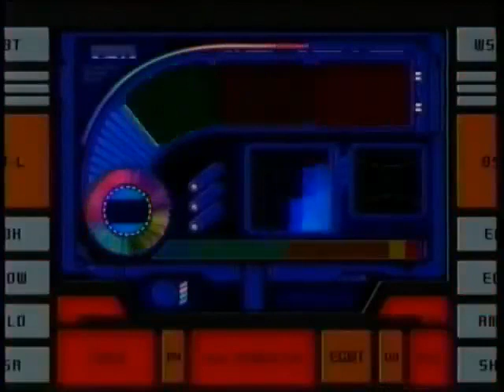F-Zero: Legend of Falcon [2003] S1 E21 | Battle of the Women!!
F-Zero: Legend of Falcon is a 51 episode animated adaptation of the video game series produced by TV Tokyo, Dentsu and Ashi Productions and directed by Ami Tomobuki, with Akiyoshi Sakai handling series composition, Toyoo Ashida designing the characters and Takayuki Negishi composing the music.[57] Shigeru Miyamoto and Takaya Imamura served as supervisors for the series.[58] It debuted in Japan on October 7, 2003, on TV Tokyo; the final episode aired on September 28, 2004.[17][59] 4Kids Entertainment licensed the anime series for North American broadcast. According to Kombo, in North America, the show was modified by 4Kids.[60] Fifteen episodes of GP Legend aired on the FoxBox channel in the United States before its cancellation. It was being re-aired on Tokyo MX from 7:30 to 8:00 every Thursday in Japan.[61] It is a reboot of the franchise taking place in the year 2201. Lifeforms from all across the galaxy come to compete in the new racing tournament called "F-Zero".

Police detective Ryu Suzaku (Rick Wheeler in the 4Kids adaptation) is one of the protagonists.[17] He suffers a near-fatal car accident while in pursuit of an escaped criminal named Zoda. Ryu nearly dies and is put in cryogenic suspension until he is revived in the year 2201 by Mobile Task Force members Jody Summer and Dr. Stewart. The Task Force tries to keep prize money out of the hands of unsavory people like the Dark Million Organization run by Black Shadow and Deathborn. That organization is responsible for cryogenically evolving Ryu's old enemy Zoda, leading to Ryu joining the Task Force to help take down Zoda and the rest of Dark Million. While pursuing his objectives, Ryu unexpectedly meets up with the legendary racer and bounty hunter Captain Falcon, as well as several other various racers along the way.

The anime uses two pieces of theme music in the series; one opening theme and one ending theme. The opening theme is called "The Meaning of Truth" and is sung by Hiro-x. The ending theme is called "Resolution" and is sung by AiM. The opening animation for each changes after the first thirty-nine episodes, while the opening animation adds the sound effects for the show's title card after the first four episodes. The final episode did not air with an opening due to the opening theme being played during the final battle's climax scene.